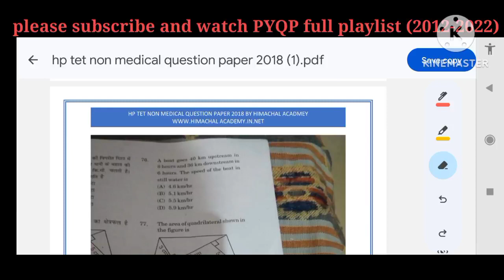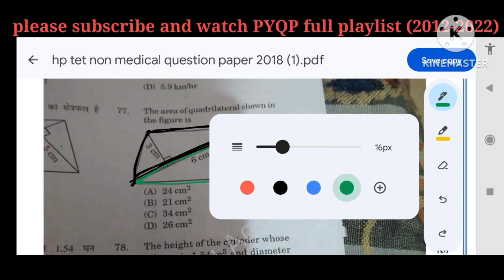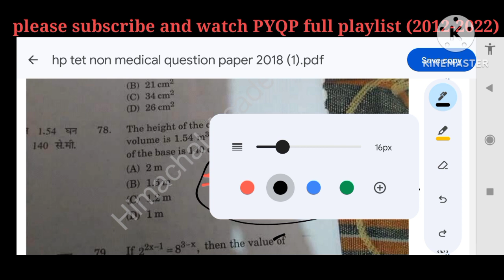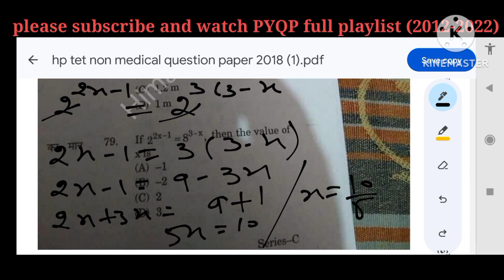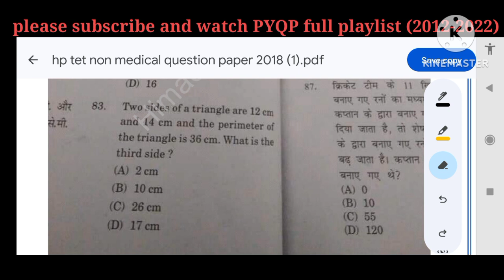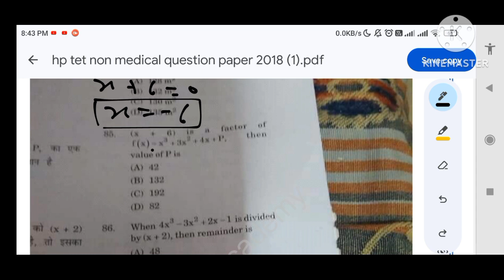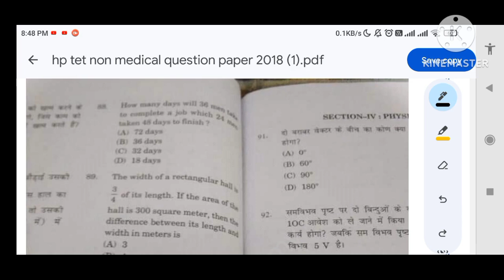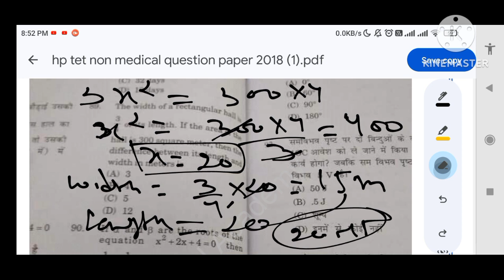Hp tet maths section 2018 [part-2] non-medical fully solved previous year paper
Description:
Prepare for the HPTET Non-Medical Maths section with our curated playlist of previous year papers. Each video offers detailed solutions and explanations, helping you understand the exam pattern and question types. Practice with these papers to enhance your problem-solving skills and boost confidence. With our comprehensive resource, you'll be equipped to tackle Maths questions effectively, ensuring success in the HPTET exam. Let's conquer the HPTET Non-Medical Maths section together.

Our -